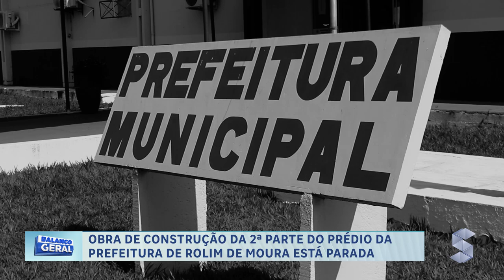OBRA DA CONSTRUÇÃO DA 2ª PARTE DO PRÉDIO DA PREFEITURA DE ROLIM DE MOURA ESTÁ PARADA